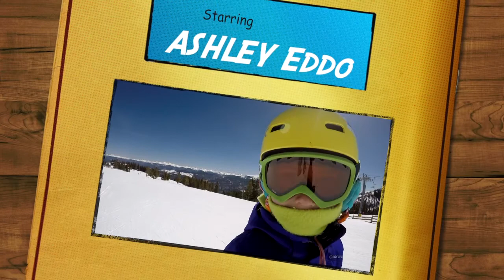2017 Ski Breck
Ashley and Rachel go skiing at Breckenridge, Colorado.